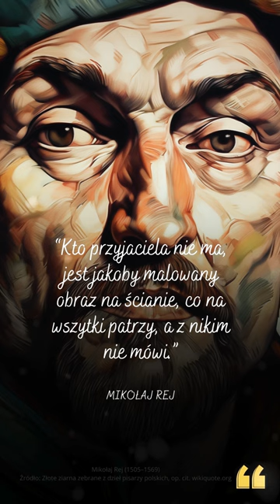Mikołaj Rej - Kto przyjaciela nie ma